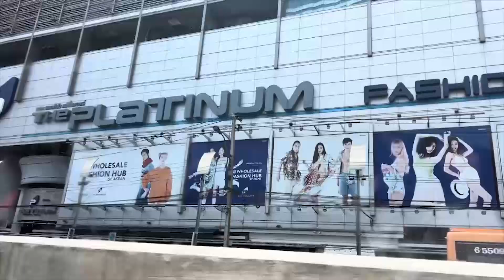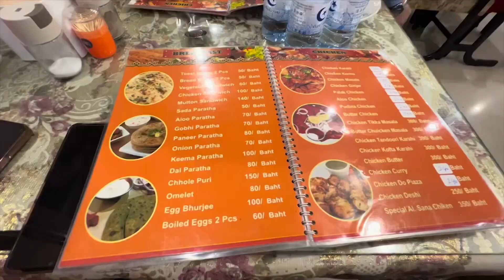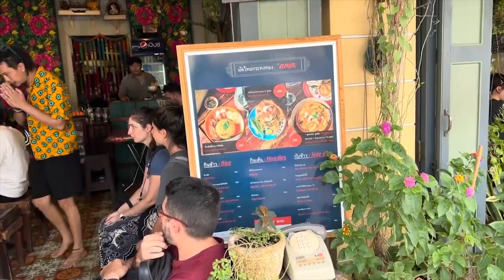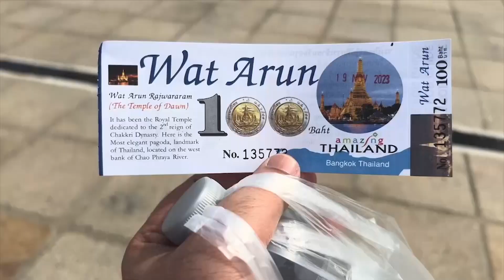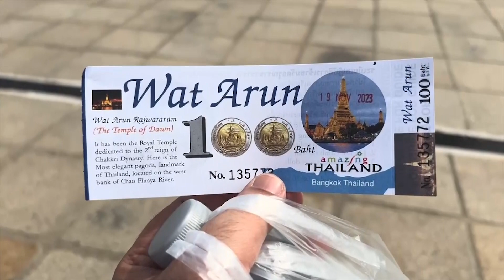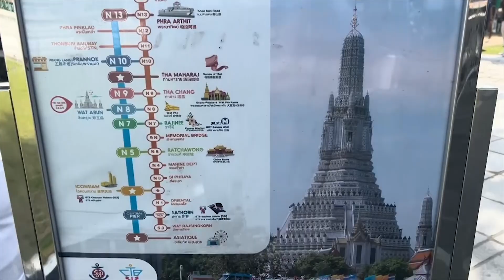WAT ARUN Reclining Buddha Temple Tour Bangkok 🇹🇭 Thailand DIY 2023 | ZOHAIB TASKEEN VLOGS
In this travel video for Thailand we show you around the beaches and tell you the things you need to know about the things to see and do around Thailand.

I hope you guys like my videos and I will try my best to show you around this beautiful country. Keep supporting and keep loving.

lots of  ❤️